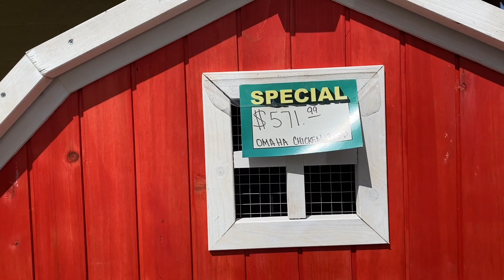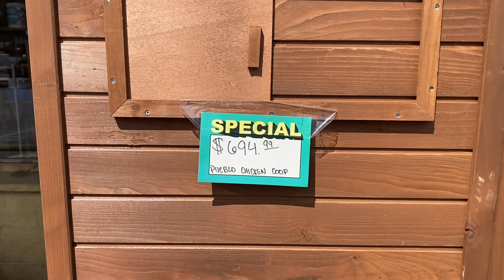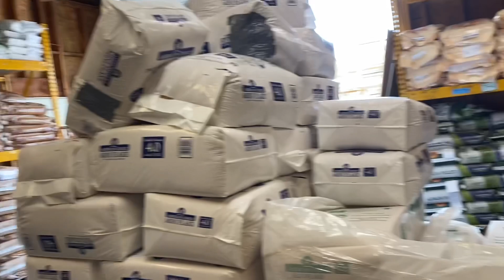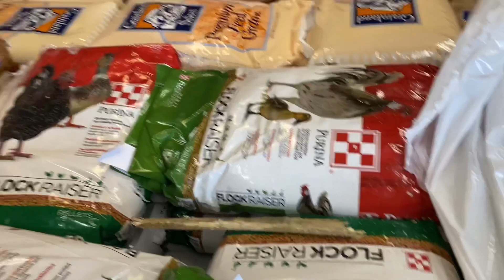Người Việt ở Mỹ có ai dám mua cái này không Minh thì không mua rồi gì quá mắt